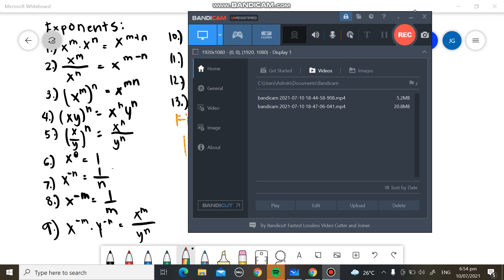Laws of Exponent (Part 4) SAMPLE EXAMINATION QUESTION